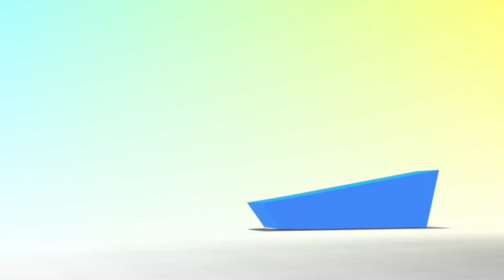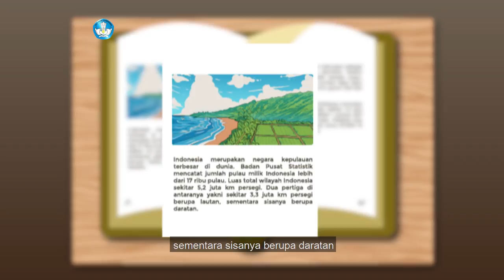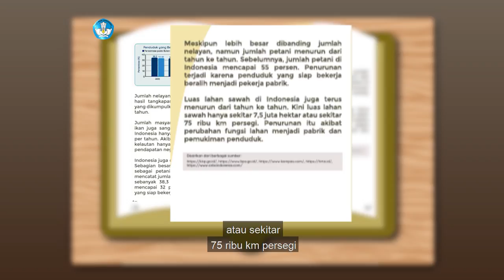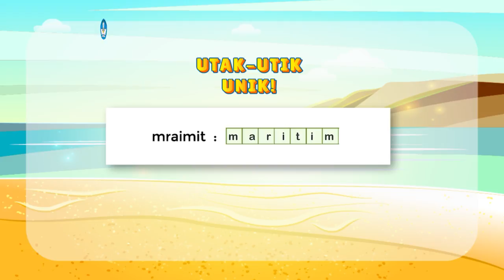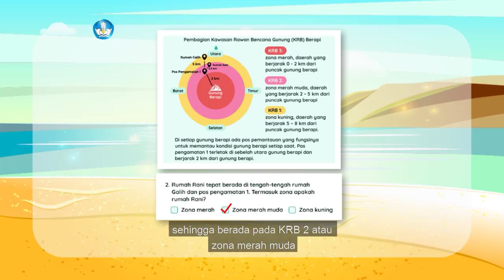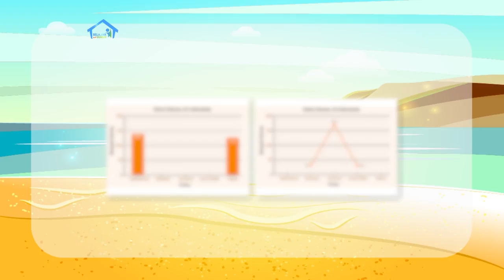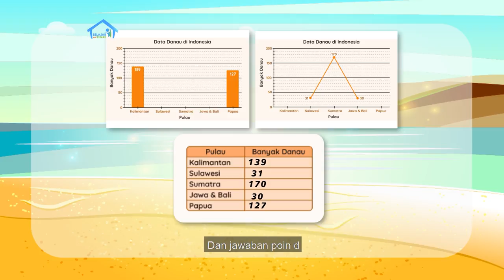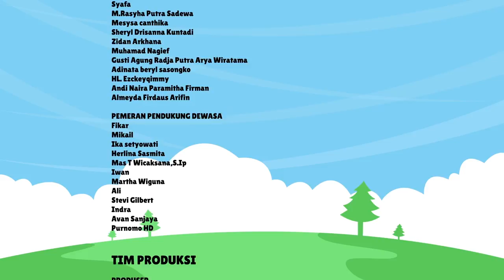BDR | SD Kelas V| Episode 29 - Danau di Indonesia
Di episode kali ini, Kak Angga akan mengajak teman-teman untuk memahami bacaan “Indonesia: Negara Agraris atau Maritim?” Dari bacaan tersebut, teman-teman akan mengenal dan memahami kosakata baru: kepulauan, agraris, maritim, hektar, dan daratan. Kalian akan mengenal danau, yang salah satunya terbentuk karena letusan gunung berapi. Bagaimana menghitung luas danau menggunakan rumus persegi panjang dan membaca diagram batang, simak terus tayangan ini!